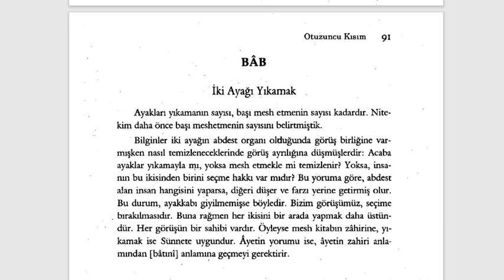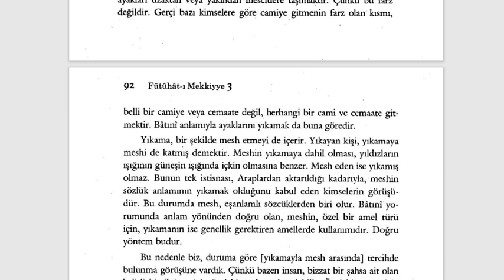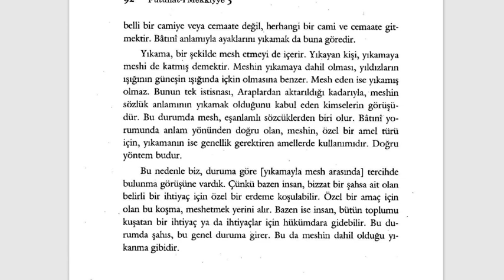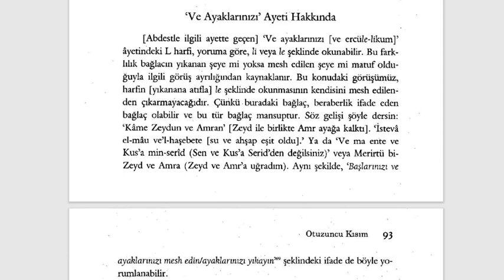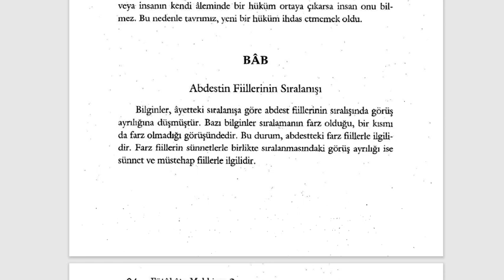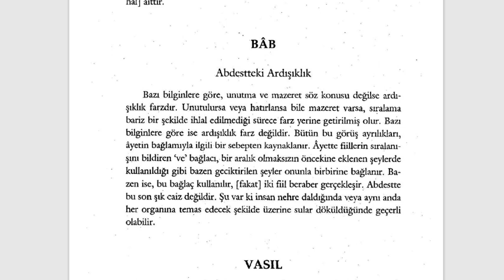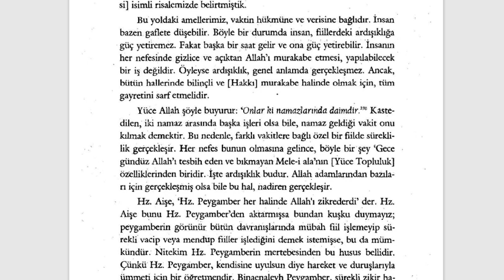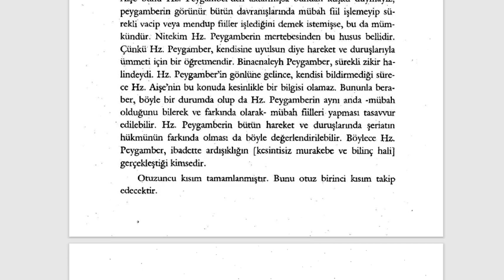Fütuhât-ı Mekkiyye - Ayakların Yıkanması ve Abdestteki Sıralama (5. Sifr 30. Kısım) - 6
ALTMIŞ SEKİZİNCİ BÖLÜM
Temizliğin Sırları

🕘Okunan Yerler:

00:00 BAB İki Ayağı Yıkamak
01:14 VASIL Ayakları Yıkamanın Batini Hükmü
03:40 AÇIKLAMA ve TAMAMLAMA 'Ve Ayaklarınızı' Ayeti Hakkında
06:15 BAB Abdestin Fiillerinin Sıralanışı
06:41 VASIL Bunun Batındaki Hükmü
07:14 BAB Abdestteki Ardışıklık
08:11 VASIL Ardışıklığın Batini Hükmü